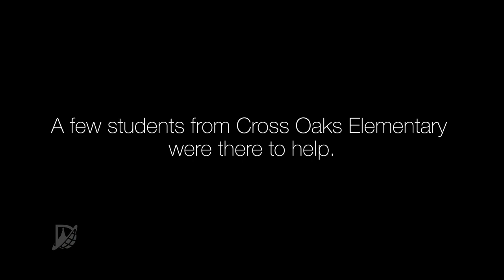Dr. Wilson Water Paints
Denton ISD Superintendent, Dr. Jamie Wilson, gets some pointers on water painting from a few special 5th graders from Cross Oaks Elementary School.